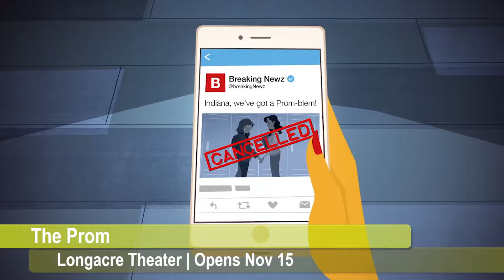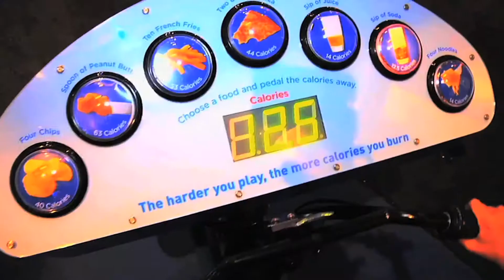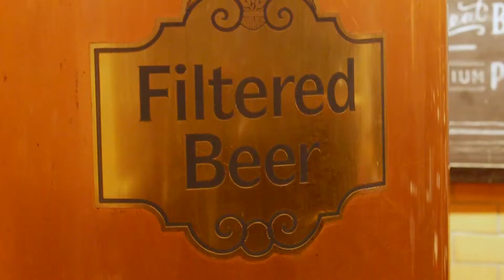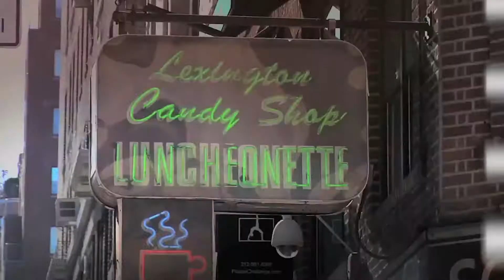Citybuzz Monthly Fix - November 2018